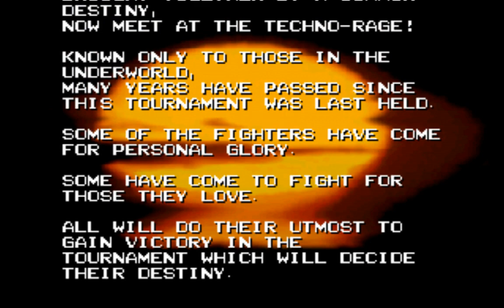Battle Arena Toshinden (Mondo) (Digital Dialect) (MS-DOS) [1995] [PC Longplay]